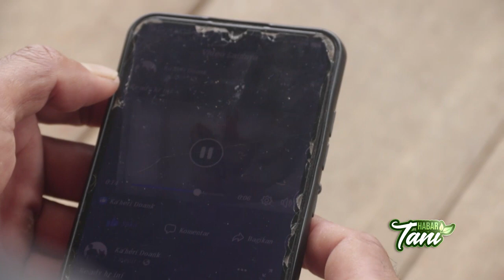Habar Tani - Hasilkan Jutaan Rupiah dari Budidaya Ikan Koi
Sudah Menjadi Rahasia Umum, Jika Budidaya Ikan Adalah Salah Satu Jenis Usaha Yang Banyak Diminati Oleh Masyarakat Indonesia. Alasannya Tidak Lain Adalah Karena Kebutuhan Masyarakat Akan Konsumsi Ikan Yang Tidak Pernah Habisnya.

Selain Ikan Untuk Dikonsumsi, Peluang Budidaya Ikan Hias Ternyata Juga Memiliki Potensi Yang Sangat Menjanjikan. Pasalnya Oleh Beberapa Kalangan, Budidaya Ikan Hias Secara Ekonomis Bernilai Lebih Tinggi Jika Dibandingkan Dengan Budidaya Ikan Konsumsi. Secara Penjualan Ikan Hias Dijual Per Ekor, Sedangkan Ikan Konsumsi Dijual Perkilogram.

Potensi Ini Disadari Betul Oleh Heri Nugroho, Warga Desa Kambitin Raya Kecamatan Tanjung Kabupaten Tabalong Provinsi Kalimantan Selatan. Heri Yang Sebelumnya Membudidayakan Ikan Konsumsi, Mengubah 3 Kolam Miliknya Menjadi Kolam Ikan Hias Koi.